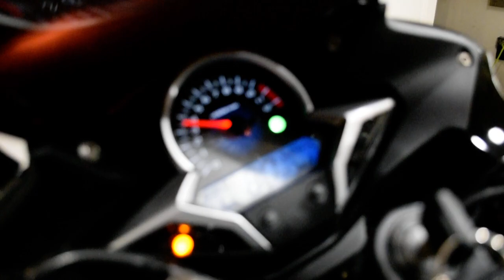2013 Honda CBR 250R | Used motorcycle for sale at Monster Powersports, Wauconda, IL